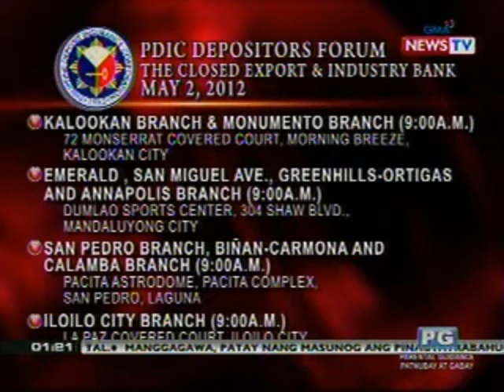OC: PDIC depositors forum (May 2, 2012)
On Call is a daily public service and news program anchored by Connie Sison and Ivan Mayrina. It airs Mondays to Fridays at 1:00 PM (PHL Time) on GMA News TV Channel 11.